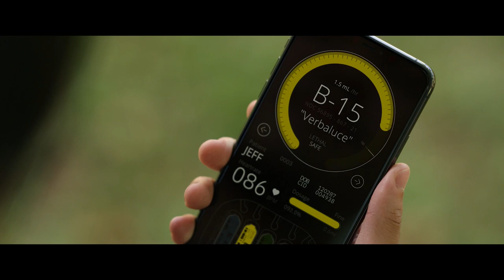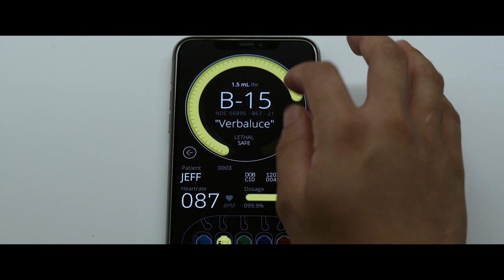Chris Hemsworth Does Guided Meditation with You | Spiderhead | Netflix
Close your eyes and let Chris Hemsworth (Spiderhead) guide you to a beautiful destination.

A prisoner in a state-of-the-art penitentiary begins to question the purpose of the emotion-controlling drugs he's testing for a pharmaceutical genius.